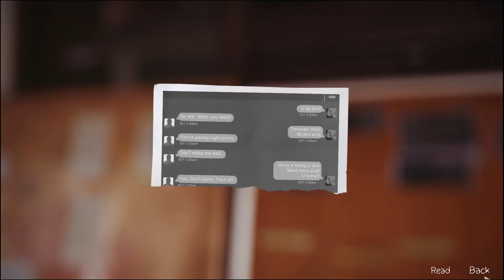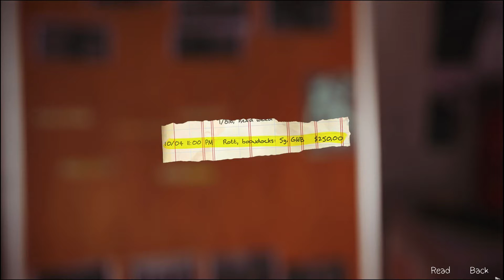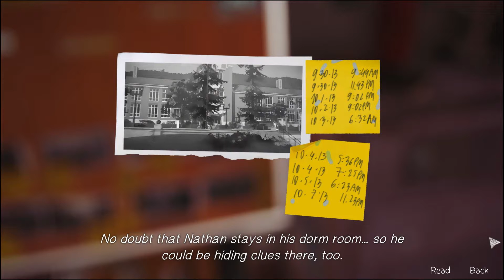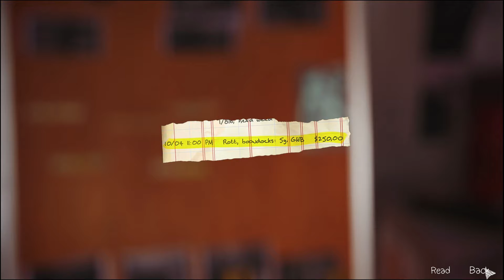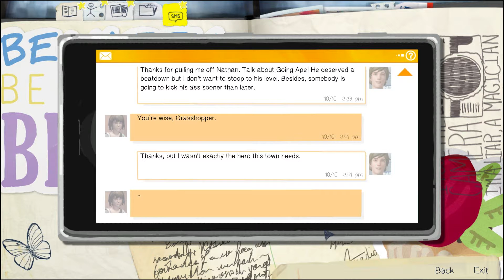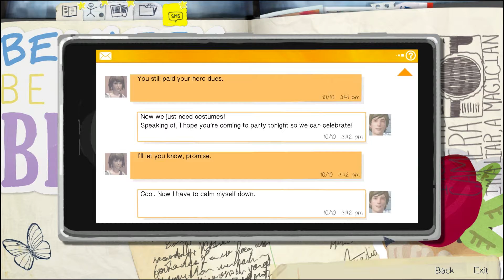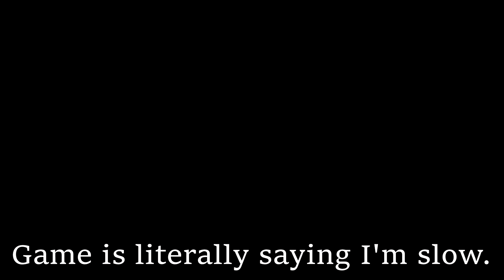Life is Strange Playthrough Episode 4 - The Old Barn - Part 5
After finally finishing our detective work, we discovered a location
of what could possibly be the answer to our questions.